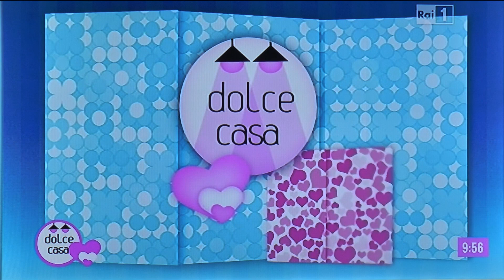Dolce Casa, la sit com in diretta di Rai Uno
L'investigatore Scapuzzo (Stefano Miceli), ovvero l'Ispettore Clouseau "de noantri", fa irruzione in casa Colombo, dove viene accolto da Veronica (Veronica Maya) e da Michele (Alessio Di Clemente) con il dovuto scetticismo. E' "Dolce Casa", la sit com in diretta di Rai Uno. Di Danila Lostumbo, Carlotta Ercolino, Marco Marrocco e Lillo Iacolino. Regia Paola Baccini